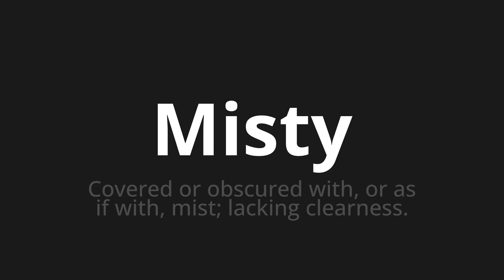How to pronounce Misty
Master the Pronunciation of 'Misty Which Means Misty' - which means : Covered or obscured with, or as IF with, Mist;Lacking Clearness. 📝 with @PortuguesePronunciation 🎓🗣️ - [Your Guide to Portuguese]

Learn to pronounce 'Misty' perfectly in Portuguese with our easy and engaging tutorial by @PortuguesePronunciation! 📖📽️ In this comprehensive video, we provide you with native speaker examples 🗣️👂 and phonetic breakdowns 🎵 to ensure you get the pronunciation just right.

How to say Misty in Portuguese